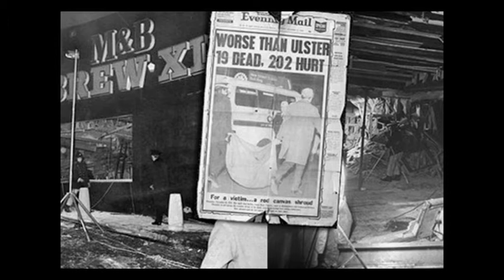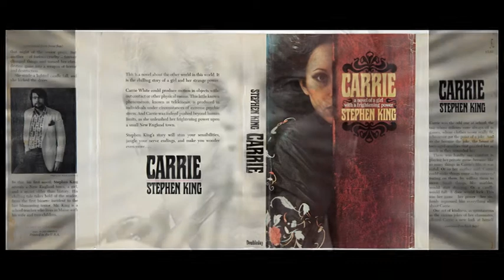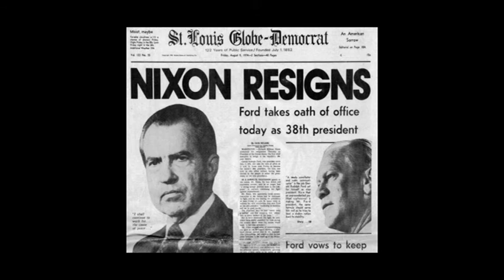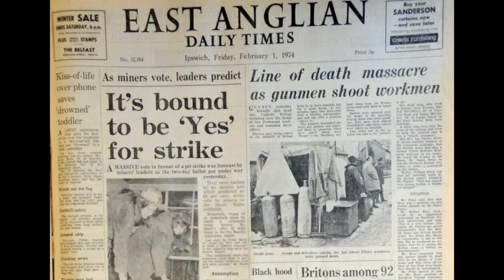Cockney Rebel - Judy Teen [Radio One Chart Countdown] [Sunday 2nd June 1974] 28to17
Video=A Year in the Life : UK & World News 1974.

March 10 – Japanese holdout: A Japanese World War II soldier, Second Lieutenant Hiroo Onoda, surrenders in the Philippines.

February 1 -  Fire breaks out in the Joelma Building in São Paulo, Brazil; 177 die, 293 are injured, 11 die later of their injuries.

February 4 Heiress Patty Hearst, is kidnapped outside her Berkeley, California apartment by the Symbionese Liberation Army.

February 8 – After a record 84 days in orbit, the crew of Skylab 4 returns to Earth.

March 3 – Turkish Airlines Flight 981 travelling from Paris to London crashes in a wood near Paris, killing all 346 aboard.

March 4 - Following a hung parliament in the United Kingdom general election, Conservative prime minister Edward Heath resigns and is succeeded by Labour's Harold Wilson

March 8 - Queen releases Queen II with the single Seven Seas of Rhye, starting their legendary canon of hit singles.

March 29 - The Terracotta Army of Qin Shi Huang is discovered at Xi'an, China.

April 6 - Swedish pop group ABBA win the 1974 Eurovision Song Contest with "Waterloo".

April 5 – Stephen King publishes Carrie, his first novel.

April 15 – As "Tania", Patty Hearst is photographed wielding an M1 carbine while robbing the Sunset District branch of the Hibernia Bank in San Francisco.

June 13 – The 1974 FIFA World Cup begins in West Germany.

June 29 -  Isabel Perón is sworn in as the first female President of Argentina, replacing her sick husband Juan Perón, who dies 2 days later.

August 8 – Watergate scandal: U.S. President Richard Nixon announces his resignation

September 12 – Emperor Haile Selassie of Ethiopia is deposed by the Derg, bringing an end to the Solomonic dynasty's rule since 1270. The Ethiopian Civil War begins.

September 23 – Ceefax (one of the first public service information systems) is started by the BBC.

October 30 – The Rumble in the Jungle takes place in Kinshasa, Zaire, where Muhammad Ali knocks out George Foreman in 8 rounds to regain the Heavyweight title, which had been stripped from him 7 years earlier.

November 1 - The German electronic band Kraftwerk releases their studio album Autobahn.

November 13 – Ronald DeFeo, Jr., murders his entire family in their home in Amityville on Long Island, an event that inspires the story of The Amityville Horror.

November 21 – Birmingham pub bombings: In Birmingham, England, two pubs are bombed, killing 21 people in an attack widely believed at the time to be linked to the Provisional Irish Republican Army. The Birmingham Six are later sentenced to life in prison for this, but their convictions are quashed after a lengthy campaign

November 24 – A skeleton from the hominid species Australopithecus afarensis is discovered and named Lucy.

December 13 – Malta becomes a republic.

December 30 – Japanese holdout: The last Japanese World War II soldier, Taiwan-born Private Teruo Nakamura, surrenders on the Indonesian island of Morota, 34 years after beginning service in the Imperial Japanese Army.